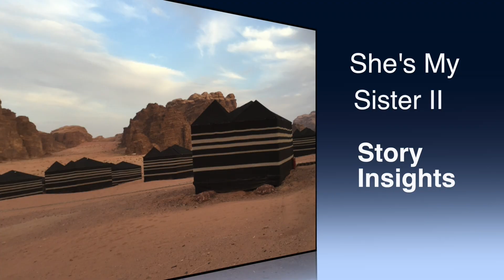20 She's My Sister II Insights